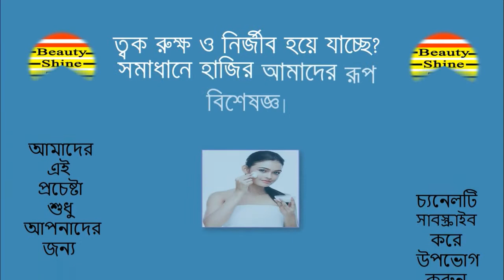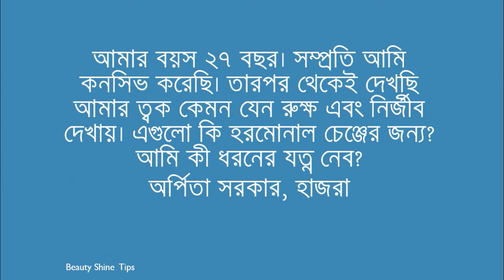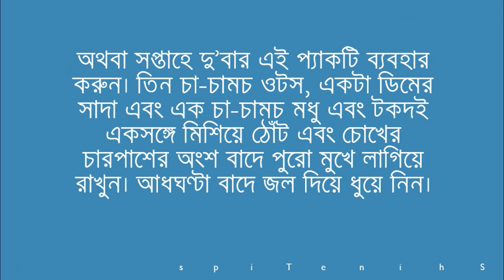Beauty Tips || ত্বক রুক্ষ ও নির্জীব হয়ে যাচ্ছে সমাধানে হাজির আমাদের রূপ বিশেষজ্ঞ।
ত্বক রুক্ষ ও নির্জীব হয়ে যাচ্ছে সমাধানে হাজির আমাদের রূপ বিশেষজ্ঞ।শুষ্ক, ডিহাইড্রেটেড ত্বকের ক্ষেত্রে আর্দ্রতা ধরে রাখতে ফেশিয়াল অয়েল খুব ভাল। এতে ত্বক নরম এবং মসৃণও থাকে। এসেনশিয়াল এবং প্রেসড অয়েলের সংমিশ্রণে এই জাতীয় তেল তৈরি করা হয়। ত্বকের নানা ধরনের সমস্যার জন্যও এই ধরনের তেল ব্যবহার করতে পারেন। অথবা শুধুমাত্র ত্বক উজ্জ্বল এবং কোমল রাখতেও ব্যবহার করা যায়।
আপনার মিশ্র প্রকৃতির ত্বক হলে, তৈলাক্ত অংশে ফেশিয়াল অয়েল লাগাবেন না। সারারাত ফেশিয়াল অয়েল লাগিয়ে রাখারও প্রয়োজন নেই। ফেশিয়াল অয়েলের পরিবর্তে হালকা কোনও স্কিন সিরাম আপনার জন্য উপযুক্ত হবে।